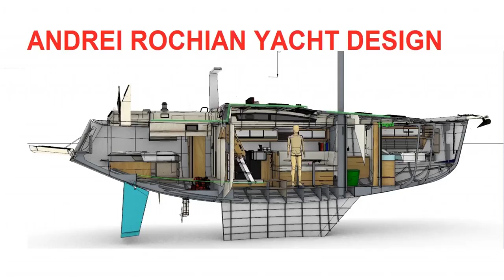P40 Aluminium Sail Yacht Design Andrei Rochian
P40 Aluminium Sail Yacht architecture  & designed by Andrei Rochian and built by GHI Yachts sailing in South Korea